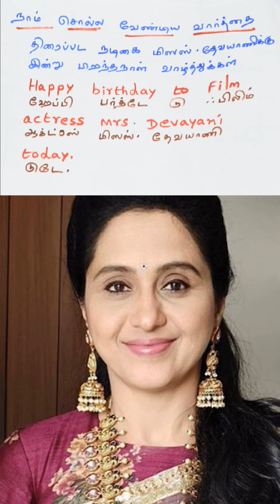Happy Birthday Actress Mrs Devayani 💐🎂💐|A Prasanth English Learning TV No 917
Query solved

english speaking,

english songs,